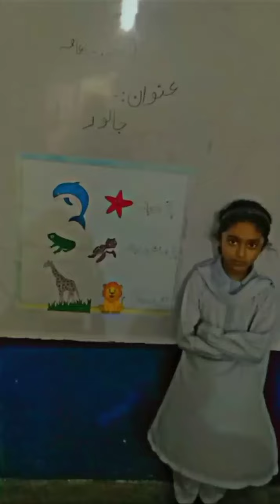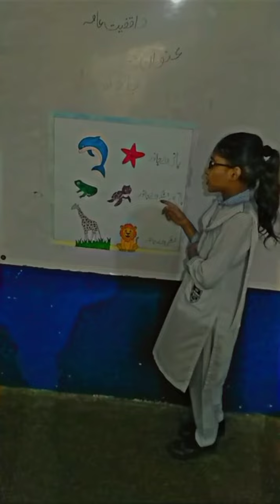Anmial that live on Land and Water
Tabeer School System